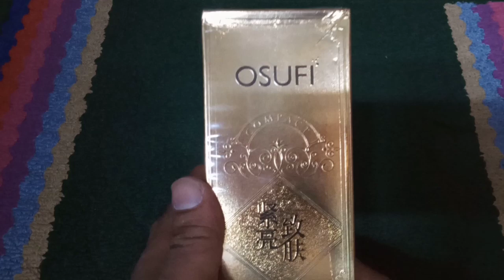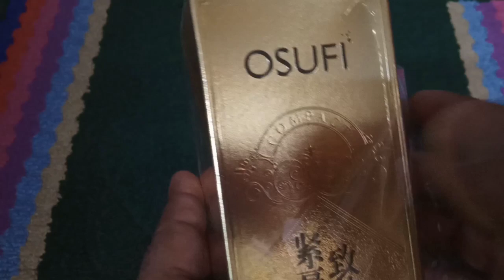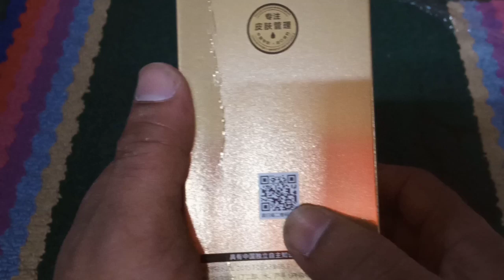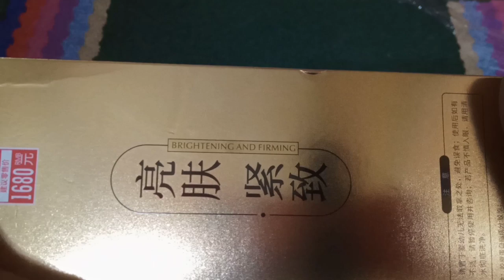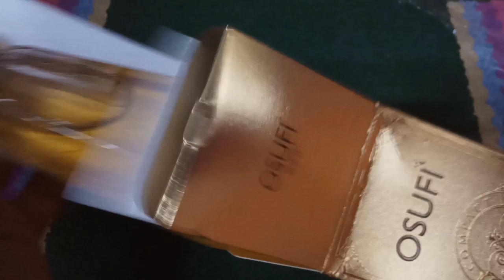OSUFI সিরাম অরজিনাল টা কিভাবে চিনবো।